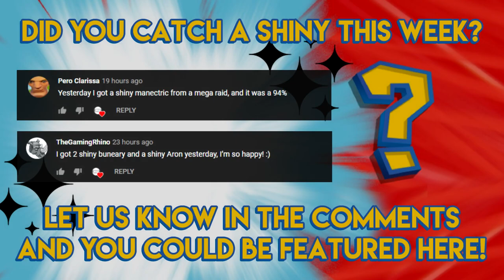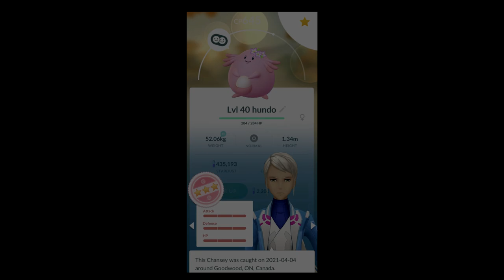Shiny Flower Crown Chansey Celebrates Easter! - Pokemon GO Shiny Compilation #248